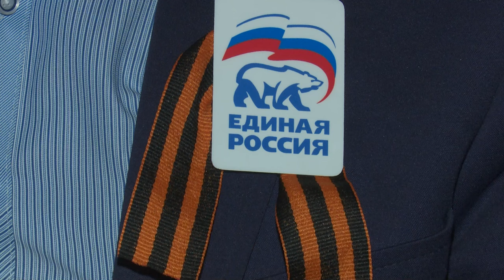Исторический момент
7 мая в Кремле состоялась инаугурация Президента России. Владимир Путин принес присягу на Конституции и официально вступил в должность. Следили за торжественной церемонией и в Одинцово.